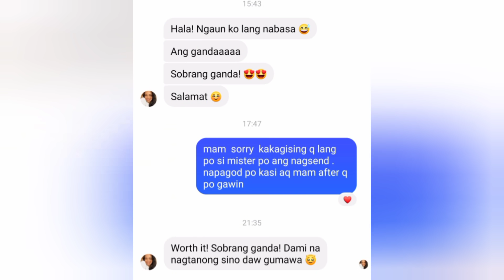PAANO GUMAWA NG FONDANT DOLL CAKE KAHIT WALANG CAKE MOLDER ?STEP BY STEP TUTORIAL, DOLL CAKE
MY PAID  TUTORIAL
HOW TO JOIN 7 FLAVORS CHIFFON CAKE